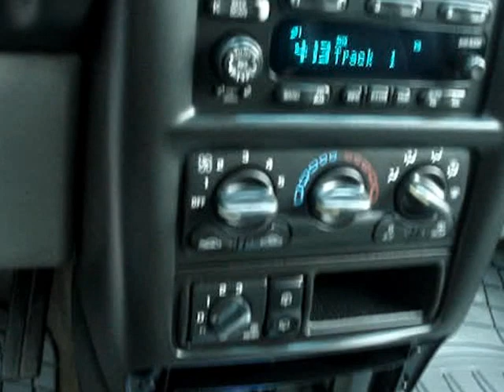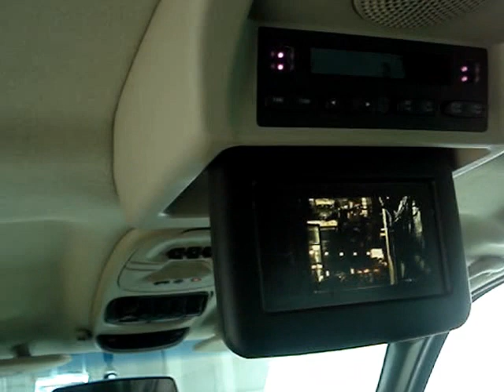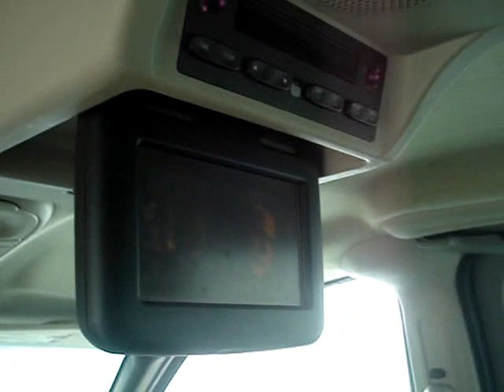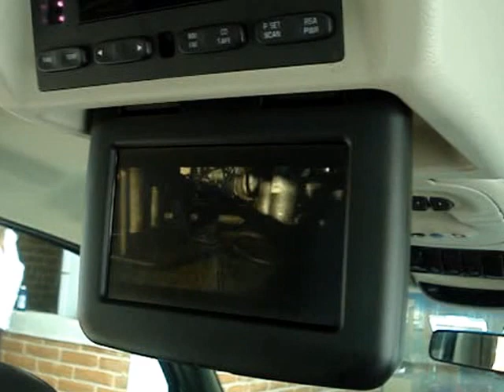venture 2003 edicion warner bros. lujo